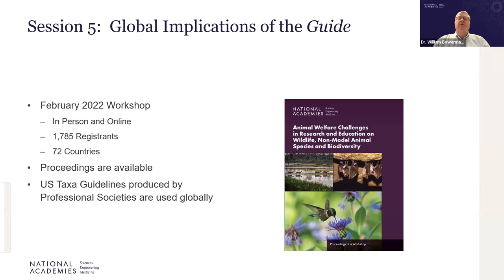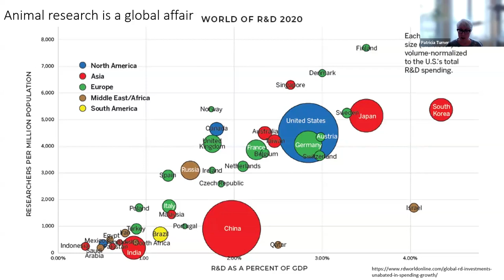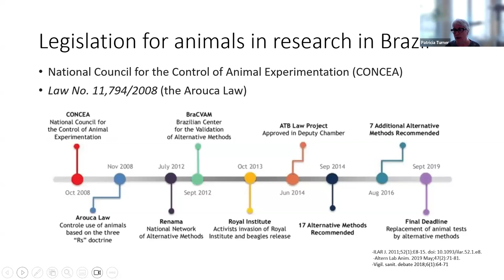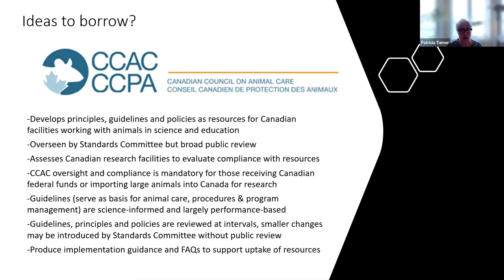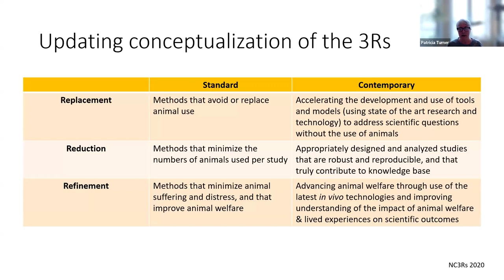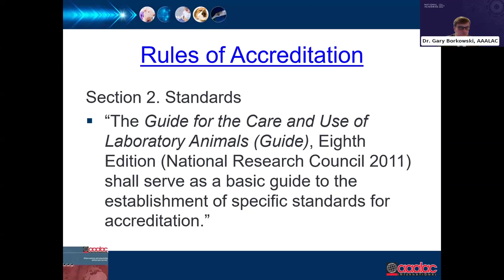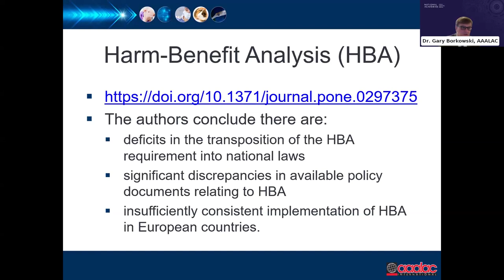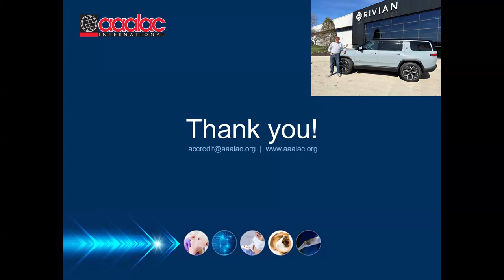Session 5: Global Implications of the Guide